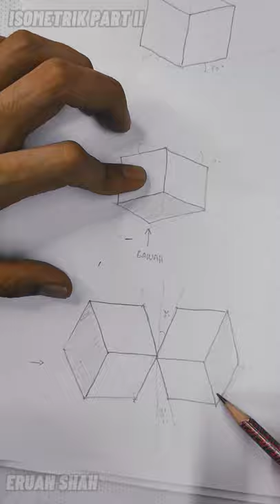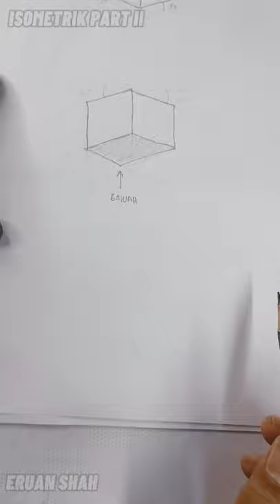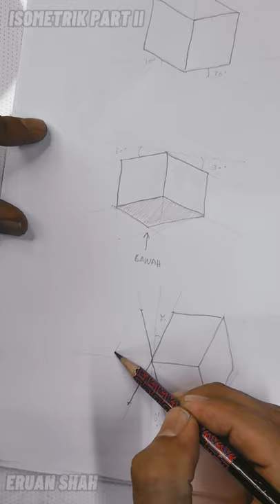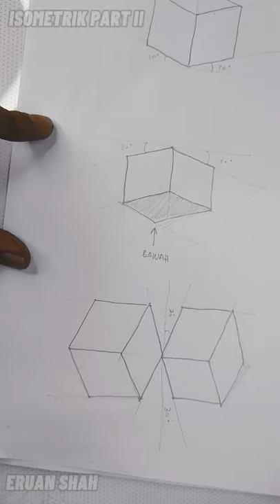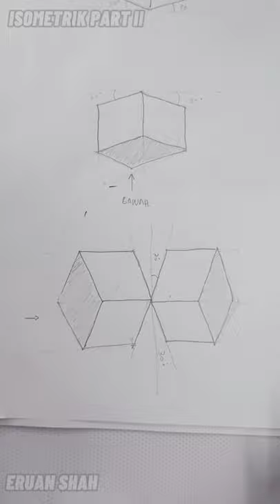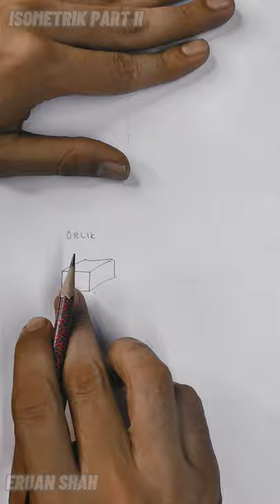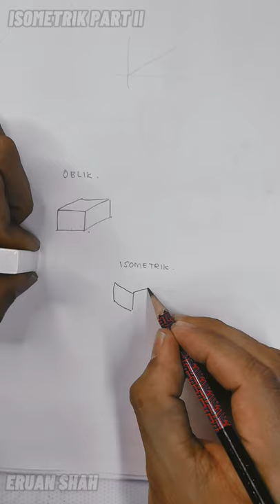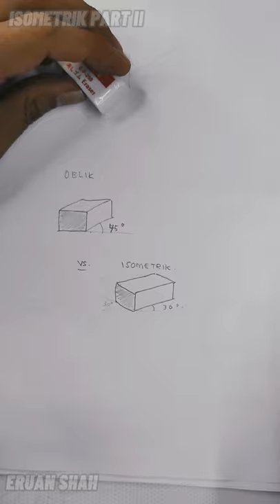RBT Tingkatan 1 - LAKARAN ISOMETRIK PART II (RBT T1)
RBT TING.1